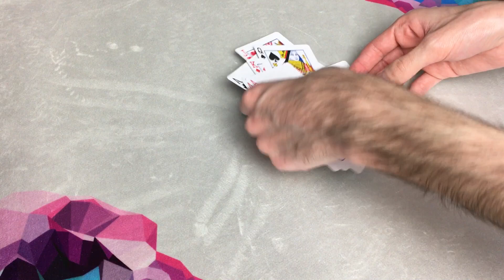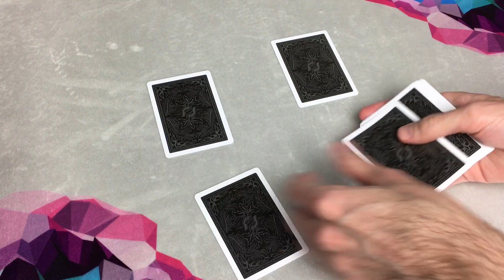TE MIT TALÁLNÁL KI EZZEL?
Nagyon szeretem ezt a matematikai metódust, és kíváncsi vagyok ti mit hoztok ki belőle. :)

Ha szeretnél postán küldeni valamit, ide megteheted:
Ynfoo Online Kft.
1134 Budapest,
Kassák Lajos utca 66.